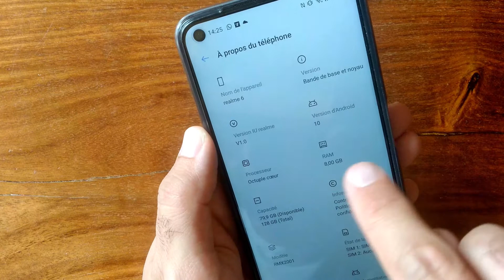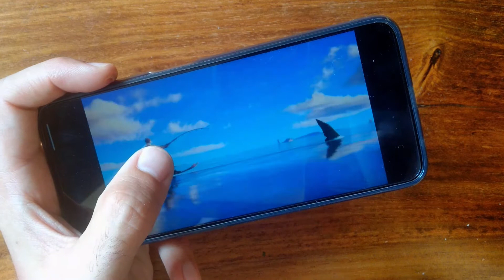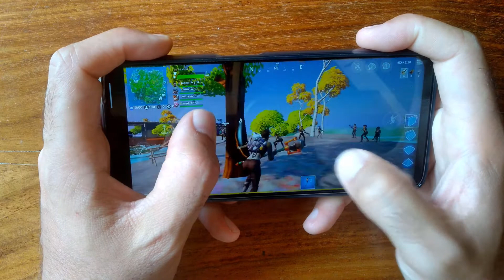[TEST & AVIS #27] REALME 6 : le meilleur smartphone à moins de 250 euros ?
Un an après son arrivée en France, Realme lance son Realme 6, un smartphone de milieu de gamme à la fois beau, polyvalent et performant. Misant sur un excellent rapport qualité-prix, il veut faire de l'ombre à la famille Xiaomi / Redmi.

📱 Et si c'était lui, le meilleur smartphone à moins de 250 euros ? Après quelques jours de tests, on vous donne notre avis dans cette vidéo.

👔👕👖 Masculin.com, le blog homme lifestyle. Mode, forme, musculation, automobile, high-tech, loisirs, séduction... Retrouvez nos meilleurs conseils au quotidien.